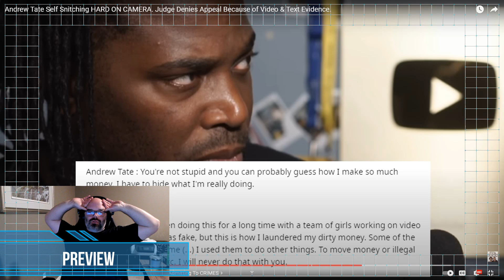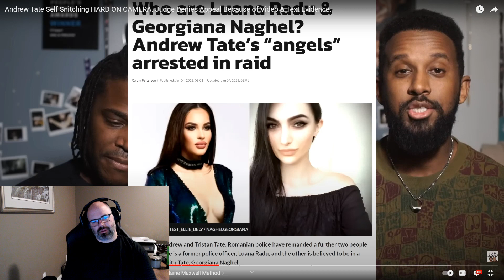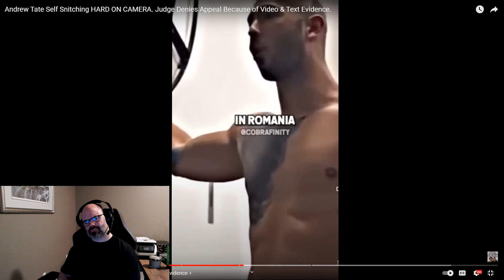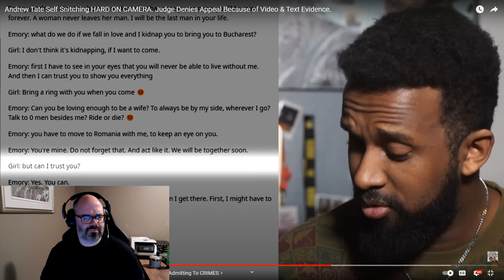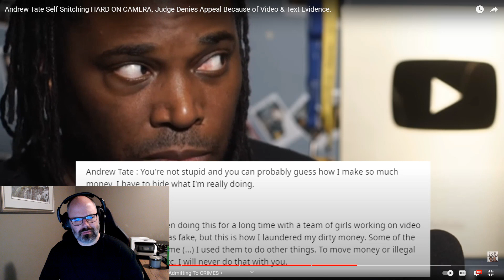Andrew Tate is an idiot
Whether he is playing a character or actually did the things he says, he's an idiot for coming out and saying them. If he actually did them, he's a f asshole and should go to prison.